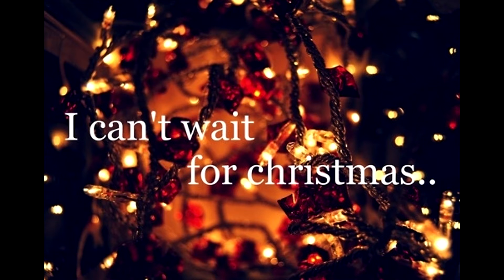El tamborilero [HD] - Villancicos de Navidad a la Carta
Navidad a la Carta, todo sobre la Navidad: recetas navideñas, decoración, villancicos, amigo invisible, o hacer que Papá Noel y los Reyes Magos envíen una carta personalizada a los peques